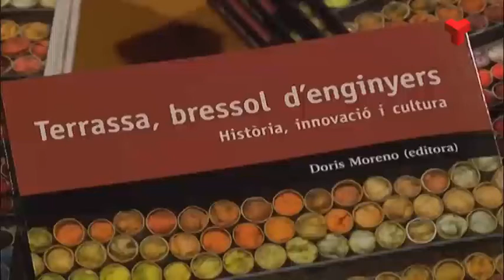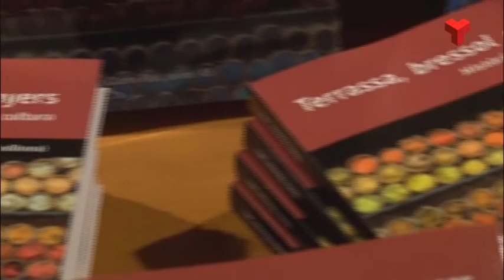Terrassa i els seus forts lligams amb l’enginyeria, recollits en un llibre